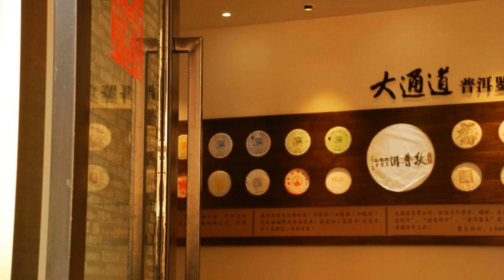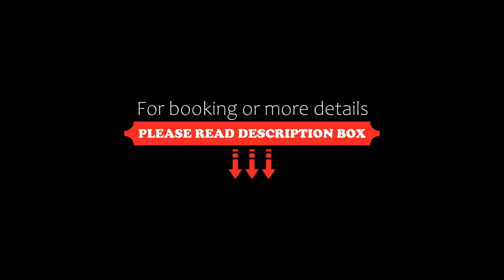Kunming Datongdao Inn, Kunming, China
About Property:
You're eligible for a Genius discount at Kunming Datongdao Inn! To save at this property, all you have to do is sign in.
Kunming Datongdao Inn offers accommodation in Wuhua District. The property is located a 20-minute walk from Cuihu Lake. Free WiFi is available in all areas.
The inn is a 20-minute drive from Kunming Railway Station. Tianchi Lake is located a 40-minute drive away. It takes 1 hour t...
Property Type: Hotel
Address: No. 267 Hongling Road, Wuhua District, 650000 Kunming, China
Searching For
1. Kunming Datongdao Inn - Kunming - China
2. Kunming Datongdao Inn - Kunming - China Address
3. Kunming Datongdao Inn - Kunming - China Rooms
4. Kunming Datongdao Inn - Kunming - China Amenities
5. Kunming Datongdao Inn - Kunming - China Offers and Deals
Audio Credit:
Track Title: Reasons To Hope
Artist: Reed Mathis